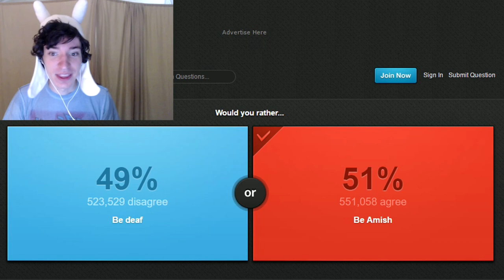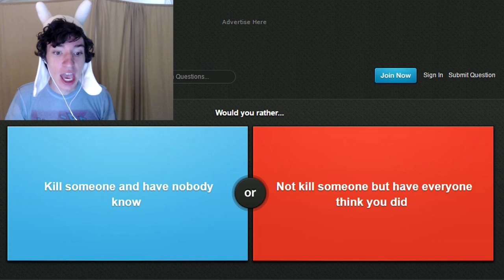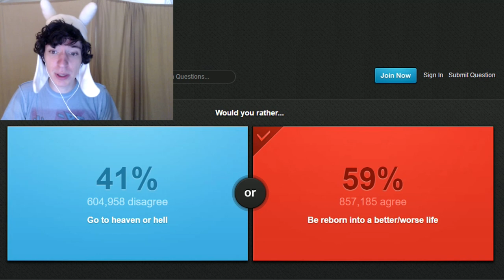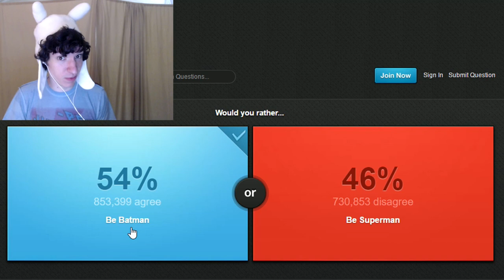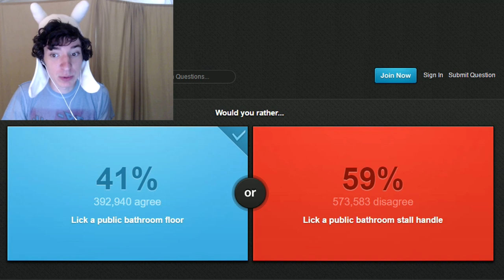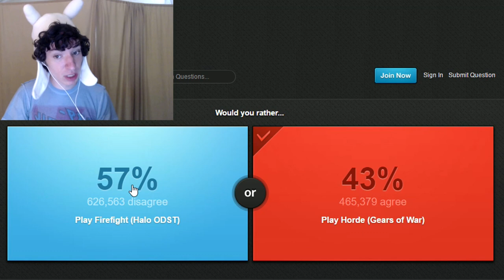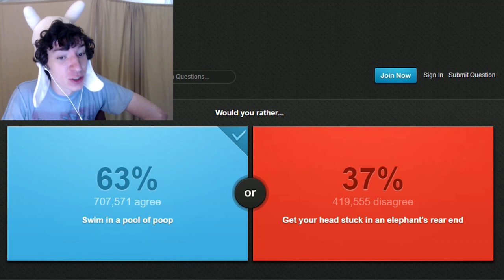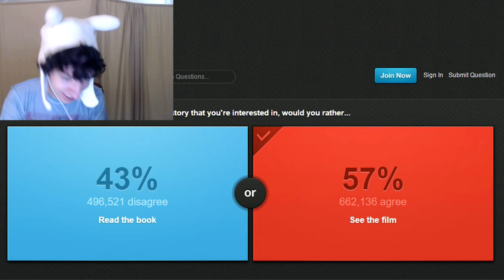ELEPHANT BUTT! - Would You Rather #1